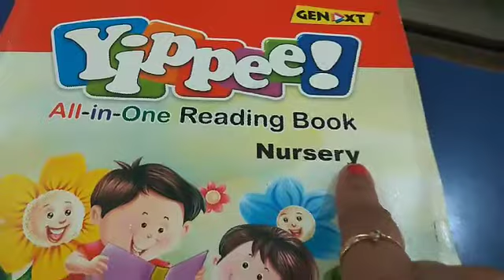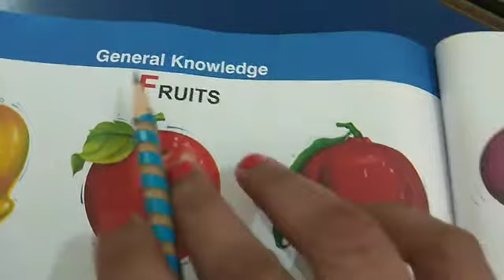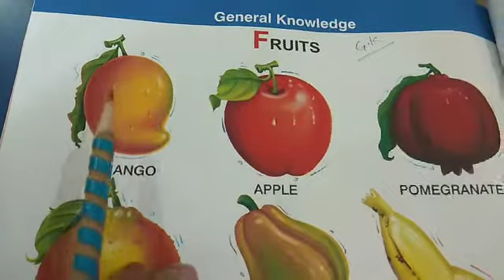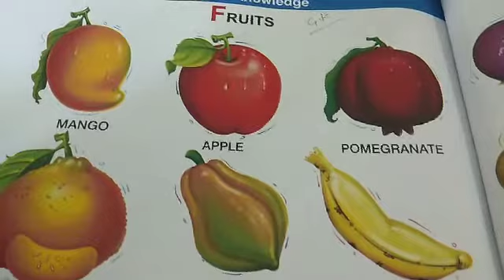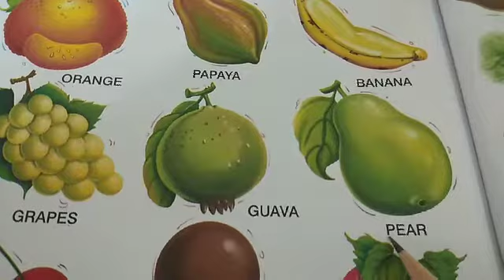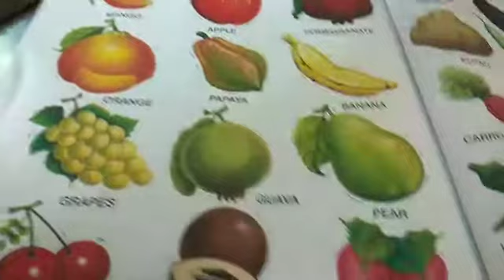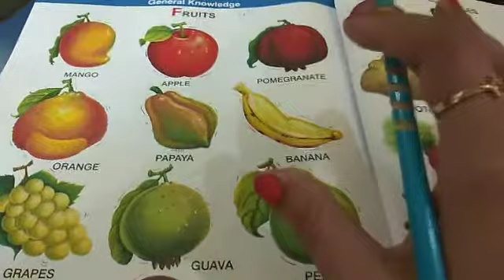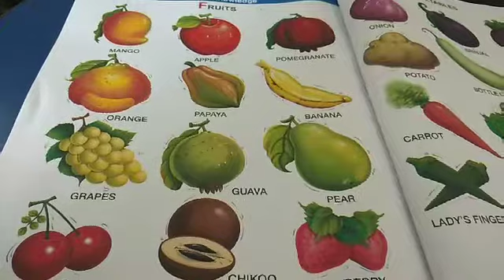CLASS NURSERY G K DATE 01 06